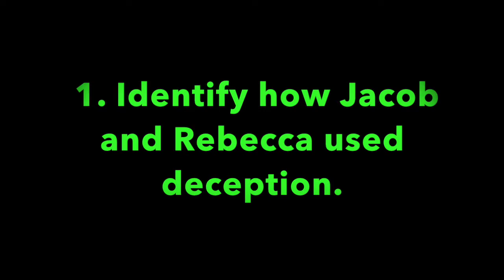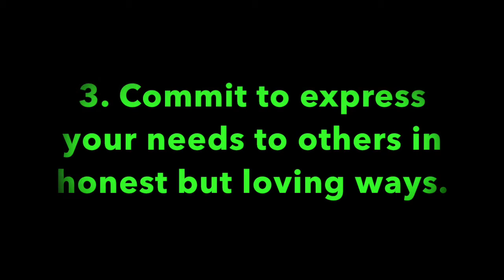Pleasant Green Sunday School Lesson 11-11-2018, Deacon Barry Taylor